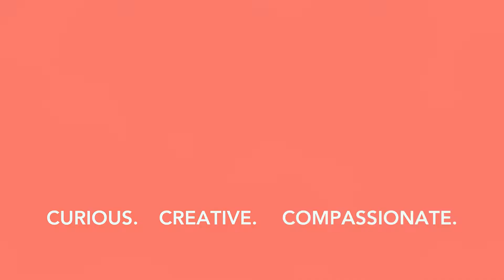Express Yourself Through Dance | Raising Your Voice through Dance with Tiffany Norde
Express Yourself Through Dance | Raising Your Voice through Dance with Tiffany Norde & Rock The Block Dance Studio

Can You Hear Me Now? | Raise Your Voice - EP1 | Why We Stay Silent

Raise Your Voice | Trailer

You have a voice. And you have God's permission to use it.  It can be hard to speak up. Power dynamics keep us silent and marginalized, especially when race, ethnicity, and gender are factors. What can we do about it?  We are created to speak, and we can both speak up for ourselves and speak out on behalf of others.  Raise your voice with Sycamore Creek in this two-week series based on the book of the same name by Kathy Kang.
May 22 – EP1 | Why We Stay Silent
May 29 – EP2 | How to Speak Up